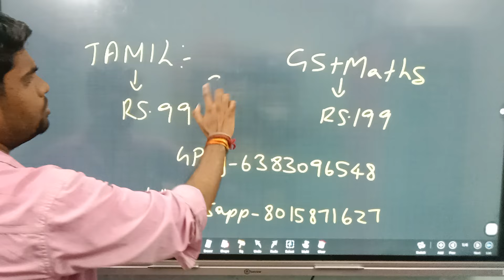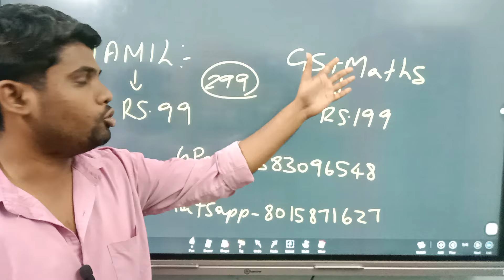GROUP 4 99 ரூபாயில் TEST BATCH | அடிச்சு தூக்கு | Group 4 preparation | TNPSC GROUP 4 2024